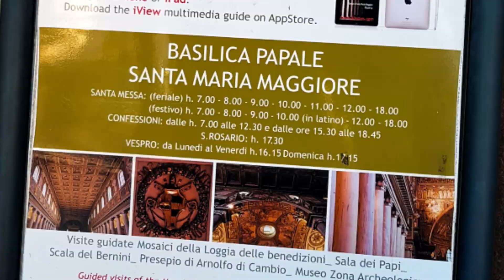Римские каникулы день четвертый 2019 г март